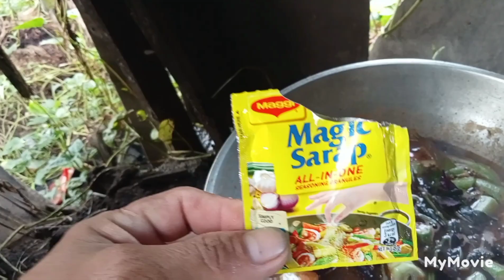ginisang sardinas simpleng luto para sa almusal piro masarap